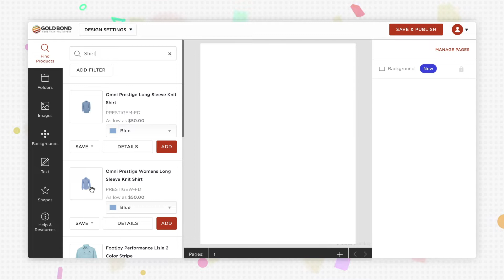Going Digital with Gold Bond - Self Service Opportunities